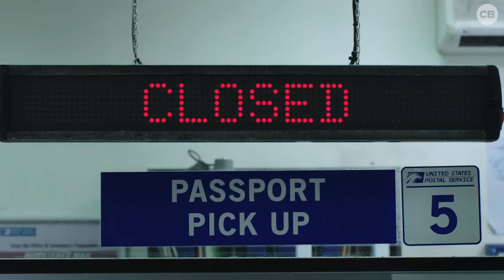Did SPIDER-MAN: FAR FROM HOME Ruin the MCU Timeline (Again)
Did SpiderMan: Far From Home ruin the MCU timeline once again?! ARTICLE